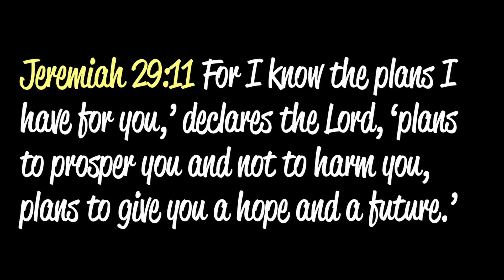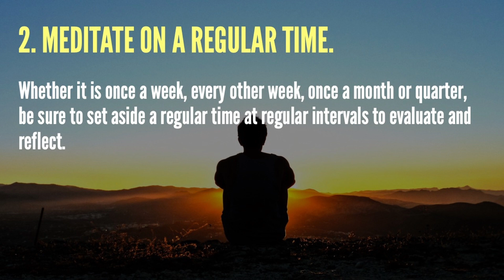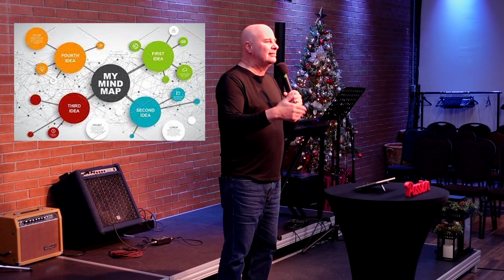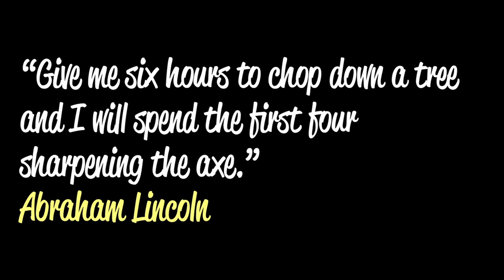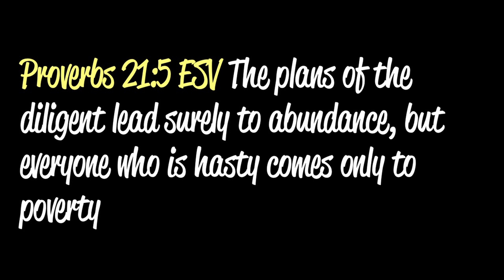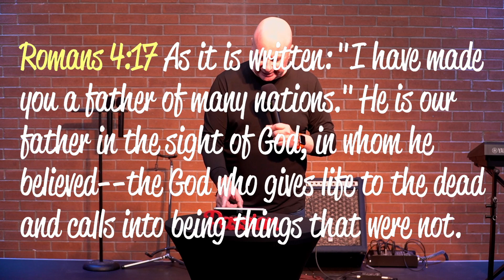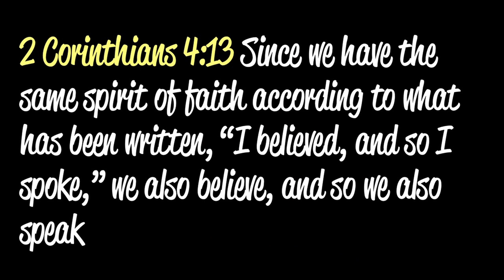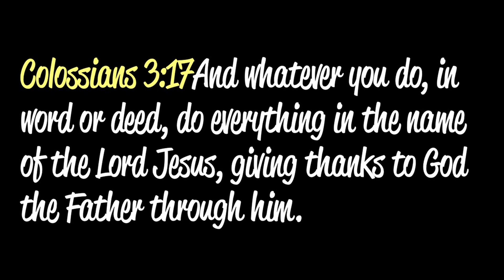Planning for Greatness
Sunday Service at the Passion Centre with pastor Tony Silveira. This is the begining of the year and many people plan their season ahead. Learn to plan for greatness, in the Word of God.